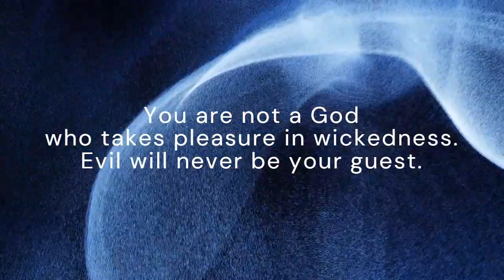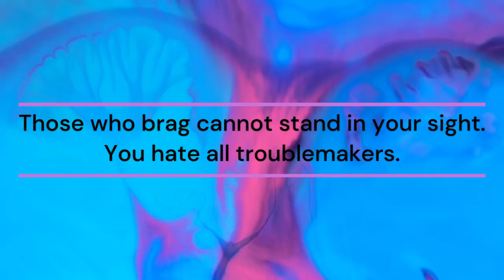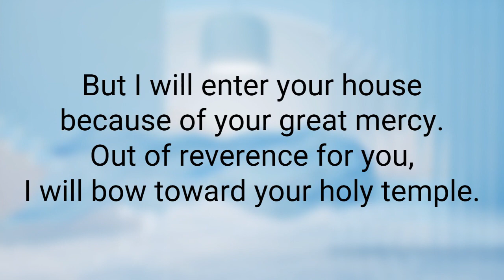Morning Sun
“In the morning, O LORD, hear my voice.
In the morning I lay my needs in front of you,
and I wait.” Psalms 5:3